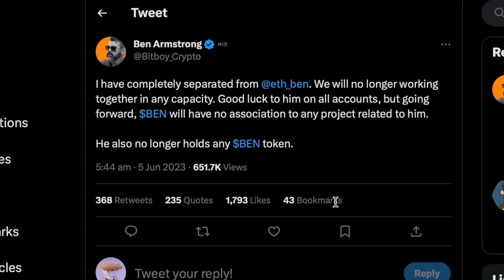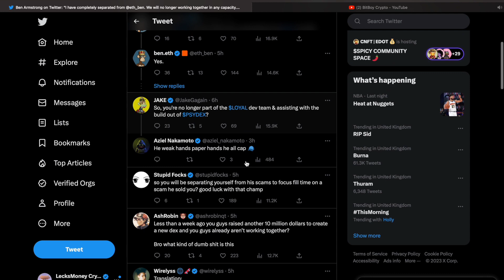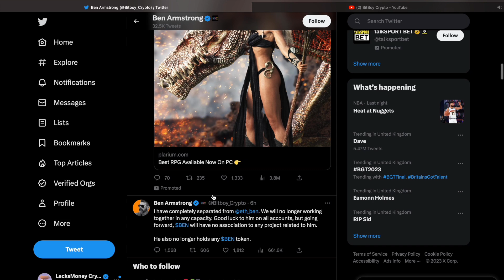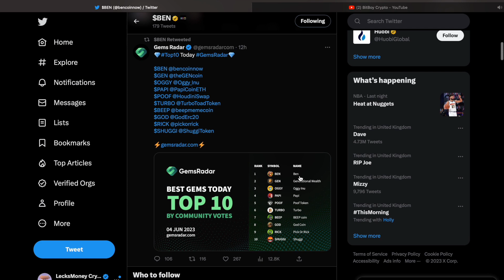BITBOY just FIRED ETH.BEN.... What does this mean for BEN COIN?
Today we take a look into BEN.